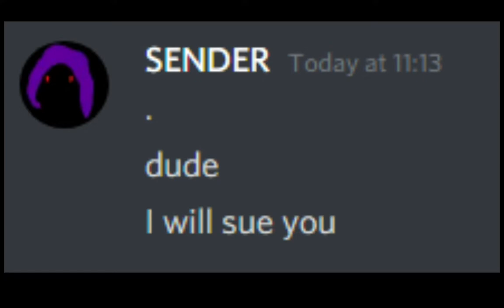Merry Christmas to your “bed”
You know, I haven’t played bedwars since November, so my skills were kinda bad lol
Anyways, Merry Christmas.
Recording Software: iOS built-in recording software(iOS) OBS Studio(Computer)
Editing Software: Adobe Premiere CC
Streaming Software: OBS Studio